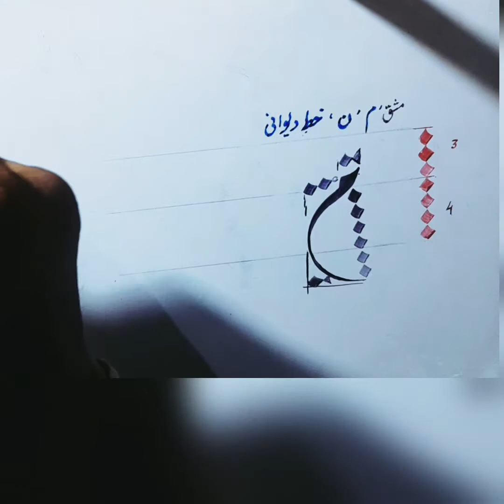June 25, 2022